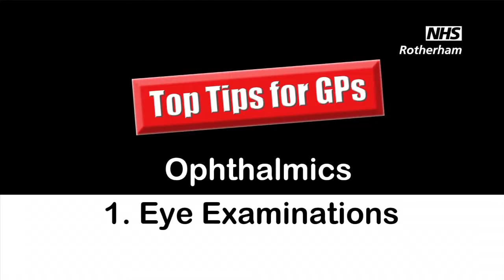Ophthalmics Video 1 - Eye Exam Discussion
Mr Jabir, Consultant Ophthalmic Surgeon, Clinical Director of Ophthalmology, Honorary Senior Clinical Lecturer in discussion with Dr Julie Kitlowski, Clinical Commissioning Group, NHS Rotherham.
Mr Jabir explains the type of equipment required and how many steps are involved in a eye examination.
They talk about the types of conditions and their symptoms, discharge types, the Cornea, what it is & appearance, Red eye explained etc.
Mr Jabir also dose a quick examination demo and explained what to look for etc.